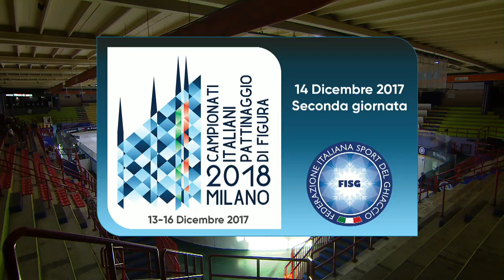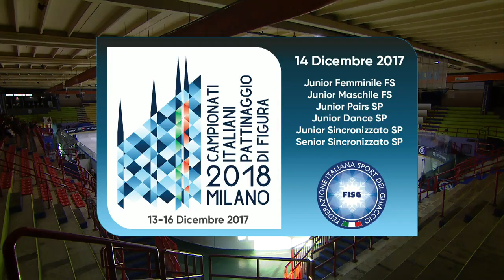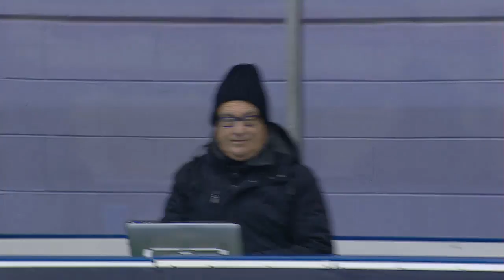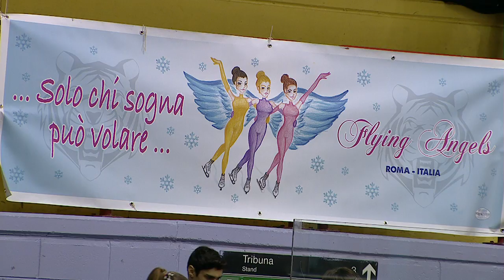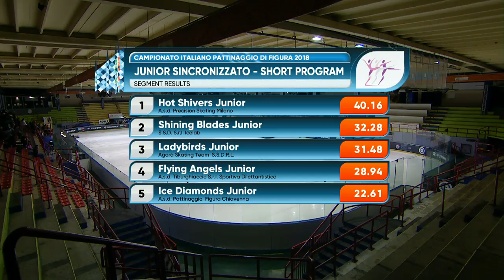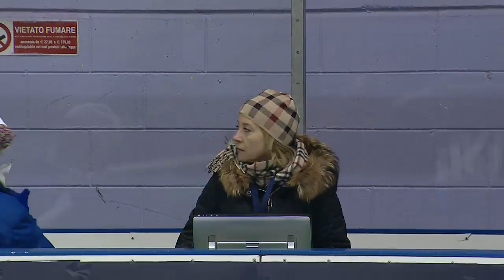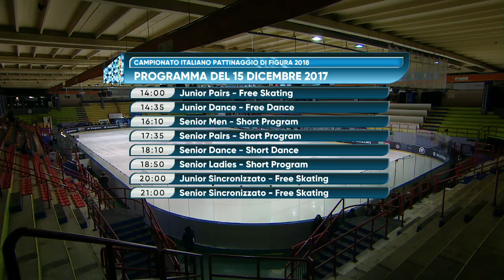Campionati Italiani Pattinaggio di Figura 2018 - 14 dicembre 2017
2° giornata - Time Schedule